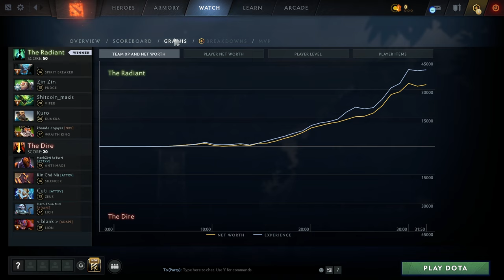Critical Splash TIDEBRINGER + MORTAL STRIKE | Ability Draft